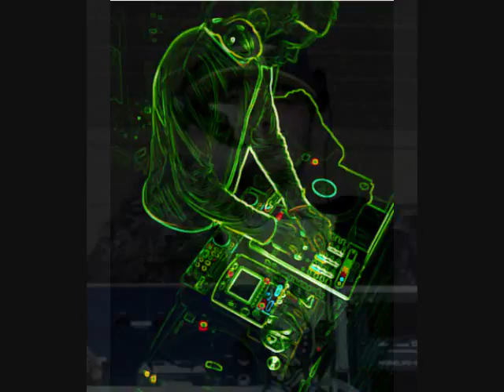Neva Gonna Stop Chopped & Screwed By: GW With SABO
Download at